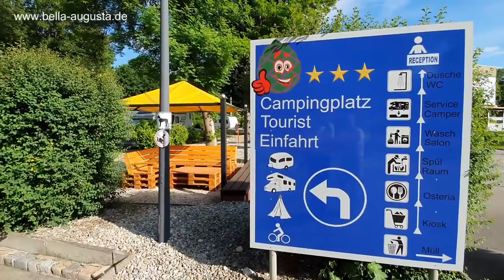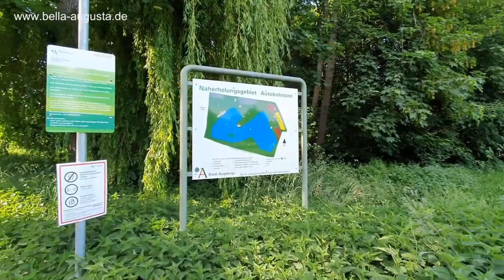Camping Bella Augusta | Augsburg | Wir vergeben den 4 Stern!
Update vom schönen Campingplatz Bella Augusta in Augsburg mit Camper Tobi

Camping Zubehör:

Küche & Co

Kleidung